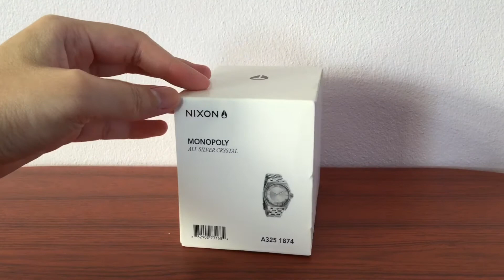NIXON WATCHES / MONOPOLY / ALL SILVER CRYSTAL (A325-1874-00) | No. #195